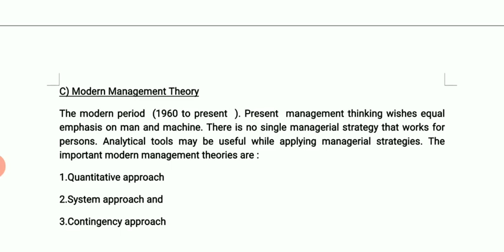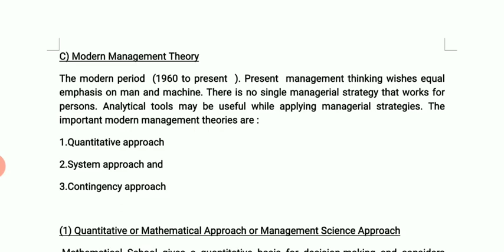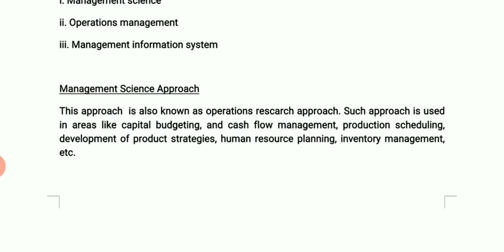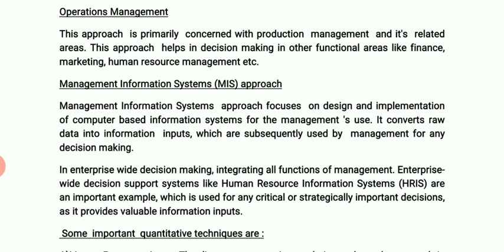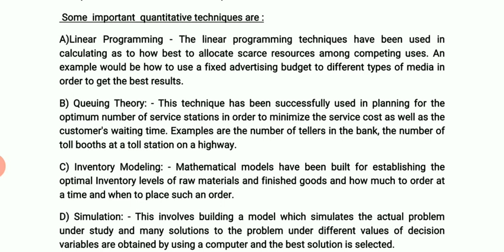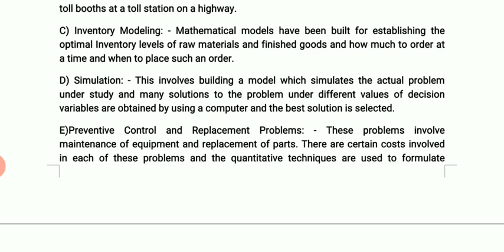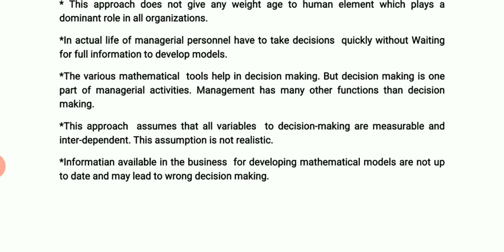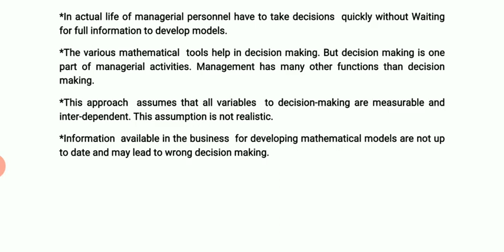MGT PART 15